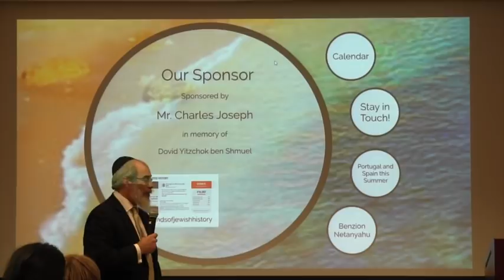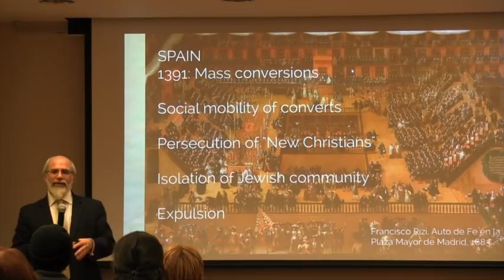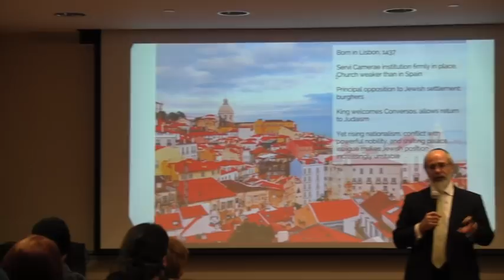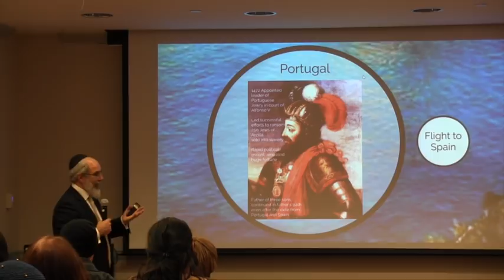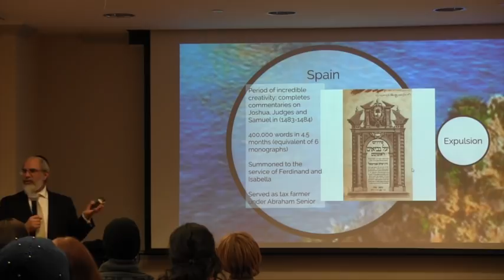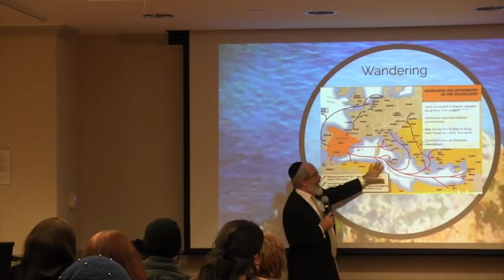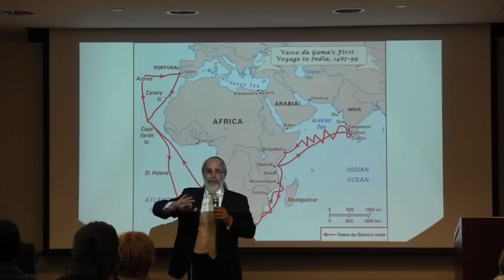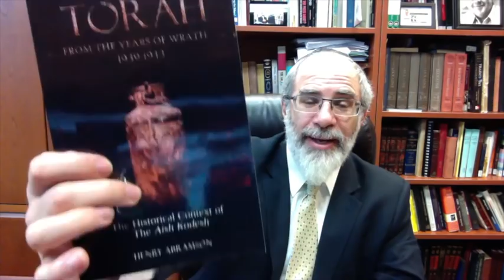Who Was Don Yitshak Abravanel? (Isaac Abarbanel) Jews of Sepharad Dr. Henry Abramson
Brief lecture on the life and work of an important 15th century Jewish thinker and leader.